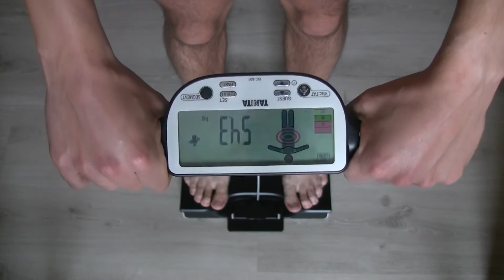Luxation épaule : comment je la rééduque ? + impact sur la perte de poids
Je me suis luxé l'épaule (luxation antérieur) et nous allons voir comment je procède pour récupérer.

La rééducation d'une première luxation est très importante car elle va permettre de bien cicatriser dans un premier temps et de bien renforcer son épaule dans un second temps pour éviter toute récidive de luxation de l'épaule.

Attention ! Je vous montre mon cas personnel et cela ne vaut pas pour conseil pour votre cas si vous vous êtes luxé l'épaule : consultez l'avis d'un professionnel de santé.

Après 3 semaines de mobilisation, je vous fais un retour sur mes 4 premières semaines de rééducation. Il me manque encore la rotation externe de l'épaule mais c'est le plus long à venir et ça progresse doucement.

Bonne courage à vous si vous êtes dans le même cas et surtout soyez patient, rigoureux et faites régulièrement vos exercices, il en va de votre santé de votre épaule pour la suite !

Les autres ressources

Mon livre "Améliorer ma santé grâce à des exercices même après 50 ans"